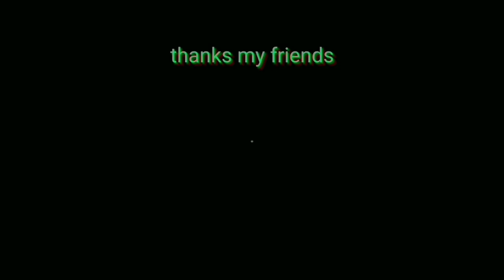long haiR sikly || beautifull full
Mohon doa nya teman2ku semuanya
Semoga saya melahirkan lancar dan diberi kemudahan..aamiin